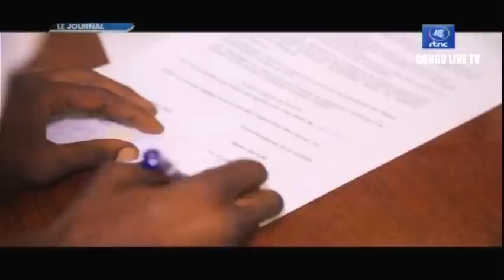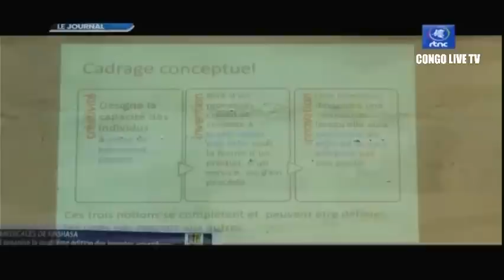🔴RDC : SUIVEZ LE GRAND JOURNAL DE CE LUNDI LE 08.08.2022 RTNC EDITION 13H30